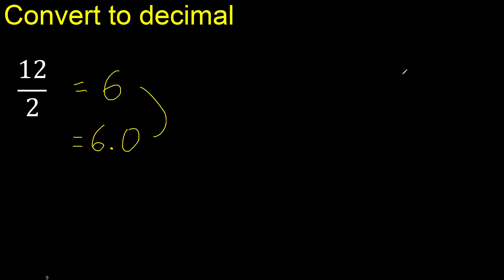Convert 12/2 to decimal . How To Convert Decimals to Fractions